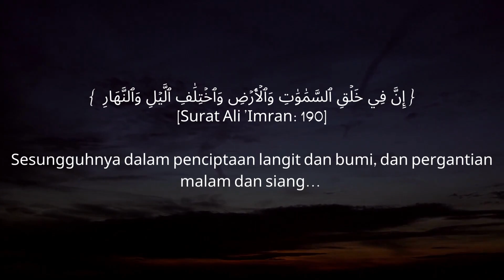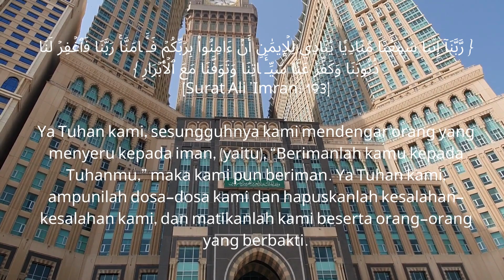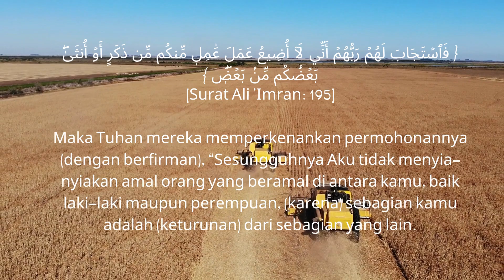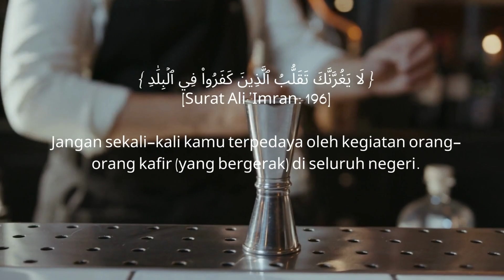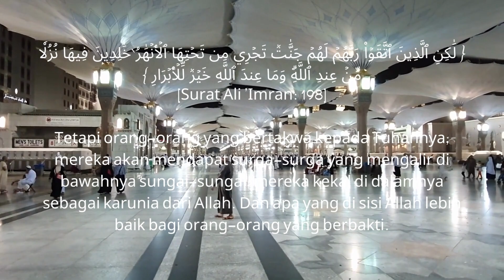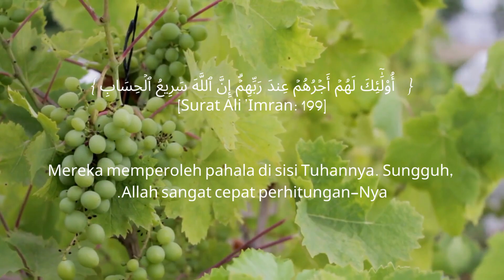10 ayat terakhir surat Ali Imran dengan terjemah - Dzikir bangun tidur sesuai sunnah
10 ayat terakhir surat Ali Imran dengan terjemah - Dzikir bangun tidur sesuai sunnah

Dalam sebuah hadits Shahih Bukhari dan Muslim diriwayatkan bahwa suatu malam sahabat Ibnu Abbas menginap di rumah Maimunah, istri Nabi dan ia adalah bibinya. “Aku terbaring di sisi bantal, sementara Rasulullah dan istrinya berbaring di sampingnya,” ujar Ibnu Abbas ra. “Maka Rasulullah tidur sampai setengah malam, atau menjelang tengah malam atau lewat sedikit, beliau –shallallahu 'alaihi wa sallam- bangun, lalu beliau duduk dengan mengusap wajahnya, kemudian beliau membaca 10 ayat terakhir dari surat Ali Imran, kemudian beliau berwudhu' dan menyempurnakannya , lalu beliau shalat malam. (HR. Bukhari & Muslim) Dalam riwayat Muslim yang lain, Nabi Muhammad bangun pada akhir malam lalu keluar rumah dan menatap langit kemudian membaca ayat إِنَّ فِي خَلْقِ السَّمَاوَاتِ وَالْأَرْضِ وَاخْتِلَافِ اللَّيْلِ وَالنَّهَارِ لَآيَاتٍ لِأُولِي الْأَلْبَابِ Artinya: Sesungguhnya dalam penciptaan langit dan bumi, dan silih bergantinya malam dan siang terdapat tanda-tanda bagi orang-orang yang berakal. (QS. Ali Imran: 190) Adapun keutamaan membaca 10 ayat terakhir surat Ali Imran, menurut riwayat Imam Darimi pahala seperti qiyamul lail semalam suntuk. Sebagaimana dikatakan dalam hadis berikut : Barang siapa yang membaca akhir surat Ali Imran pada malam hari maka akan dicatat baginya pahala qiyamul lail semalam penuh. (HR. Darimi) Namun sanad hadis tersebut lemah, meski begitu riwayat serupa yang menyebutkan seperti ibadah qayamul lail semalam penuh juga diriwayatkan oleh Imam Thabarani, Ibnu Asakir, Ibnu Sinni, Ibnu 'Ady, dan al-Khatib. Serta dalam riwayat Imam Ahmad, tapi dengan menyebutkan kesunnahan membaca 100 ayat surat Ali Imran. Sebagaimana disebutkan dalam hadis berikut : “Bahwa beliau telah membaca sepuluh ayat dari awal surat Ali Imran setiap malamnya”. (HR. Ahmad) Meskipun riwayat yang menjelaskan tentang keutamaan setara qiyamul lail semalam penuh dalam riwayat Ahmad dan Darimi sanadnya lemah. Namun banyaknya perawi yang meriwayatkan dan juga adanya hadits semisal yang shahih dari riwayat Bukhari dan Muslim menunjukkan akan sunnahnya membaca ayat-ayat dalam surat Ali Imran ketika bangun di tengah malam saat hendak melaksanakan qiyamul lail. Ini juga sekaligus menjadi dalil tentang bolehnya membaca Alquran dalam keadaan berhadats kecil. Wallahu'alam.